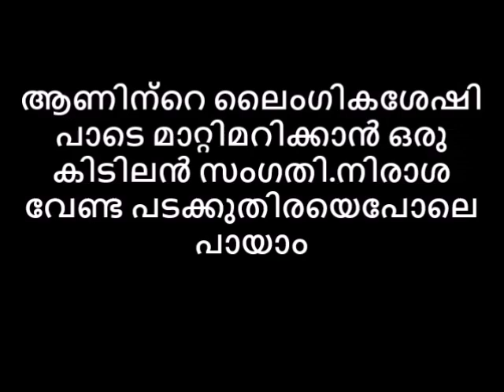ആണിന്റെ ലൈംഗികശേഷി പാടെ മാറ്റിമറിക്കാൻ ഒരു കിടിലൻ സംഗതി നിരാശ വേണ്ട പടക്കുതിരയെപോലെ പായാം Reloaded